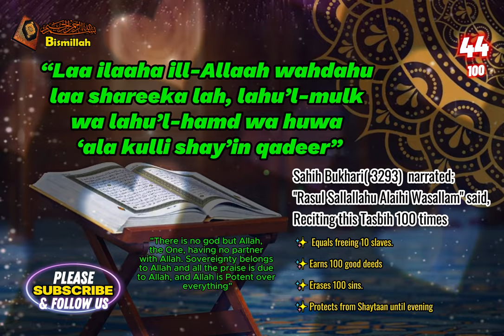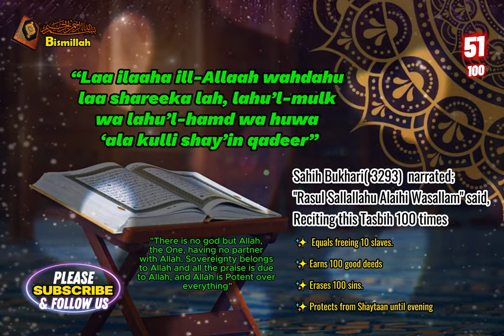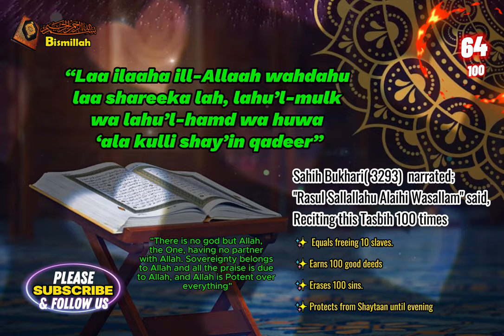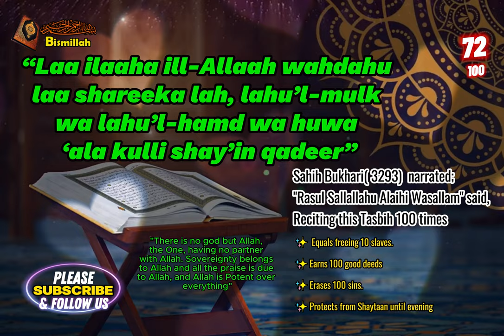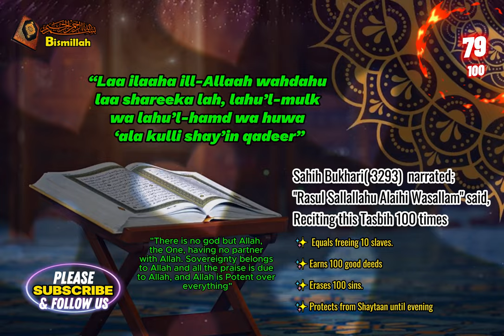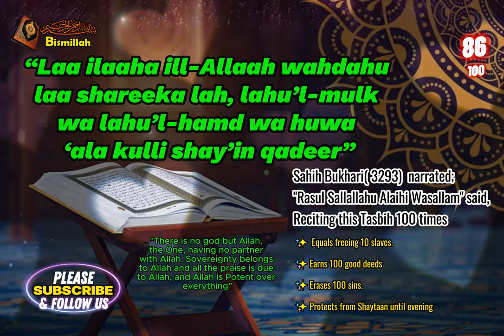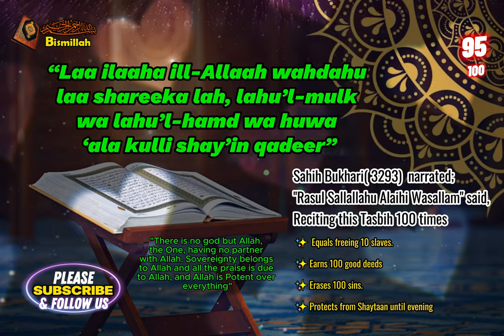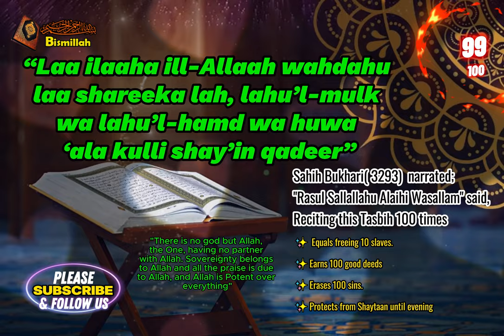The Morning Safety Ritual That Guarantees No One Can Harm You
### The Benefits of Reciting this Dua 100 Times

In the hadith, it is emphasized that reciting this dua one hundred times brings significant benefits, highlighting the potency and weight of these words.

However, it's important to understand that the blessings do not come from the mere act of repeating the words. Instead, the power lies in the meaning and message conveyed by the complete sentence. This is why it's crucial to take the time to learn and truly comprehend what we are reciting.

According to the hadith, those who recite this dua 100 times will receive:

- The reward equivalent to freeing ten slaves.
- One hundred good deeds written in their account.
- One hundred bad deeds erased from their account.
- Protection from Shaitan from morning until evening.

We often fail to use our time on earth effectively. May Allah help us become more mindful of how we spend our time. Modern technology and applications are designed by some of the world's greatest minds to keep us addicted.

While technology provides unprecedented access to information, once reserved for the privileged, it comes with a high price. We must be wise and cautious. Teach our children not just to limit their "screen-time" but to use technology to their advantage without becoming slaves to it. We all need to consider the impact of our purchases beyond their monetary cost.

This is a test, and we must be vigilant about where we focus our attention. The successful among us are those who make the best use of their free time and can confidently answer, "How did you spend your time?" with the good deeds and words they recited consistently.
End
MAKER: Kid-Friendly 3D Printing Revolution
Your One-Stop Shop for Unleashing Creativity with 3D Printing! Here, you'll find everything you need to take your 3D printing journey to the next level, from beginner basics to advanced techniques.

*･ﾟ✧*:･ﾟ✧ Personalized Prayer Rug Prayer Beads Quran Islamic Gift *･ﾟ✧*:･ﾟ✧

ihvan online Islamic Prayer Cylinder Gift Box with Elegant Velvet Covered Mini Quran & Prayer Beads Tesbih
"Allah" name  Necklace for Men Women 925 Sterling Silver Allah Pendant Muslim Islamic Arabic Necklace Gift
Ayatul Kursi for Car - Islamic Car Hanging Ornament,Double-Sided Allah Car Hanging Accessories, Acrylic Islamic Car Hanger Pendant for Decoration
AYATUL KURSI Stainless Steel Car Pendant
Ayatul Kursi and dua for Travel Stainless Steel car pednant
Ayatul Kursi Wall Decor Elegant Plaque 24 x 31cm (9.5 x 12in) Ayatul Kursi (Black/Gold)
Sahih 42 Hadith Book for Muslims: Imam Al Nawawi's Hadith
365 Wisdoms of the Prophet Muhammad: Authentic Texts from the Hadith and Sunnah on the Family, Health, Success and Spiritual Growth (Collection - Islamic Books)
Islamic Wooden Wall Decor; Start with Bismillah End with Alhamdulillah (Black, Gold)
Transparent Islamic Dua Stickers - Set of 10 Removable Muslim Dua Stickers - 8x4in - Islamic Wall Art - Arabic and English
8 Lighting Modes Eid Al Adha Decorations Moon Star LED Window Lights, 10ft 58 LEDs Eid Al Adha Decorations Curtain Lights Islamic Wall Decor Hanging Lamp with Remote Control Timer(Moon)